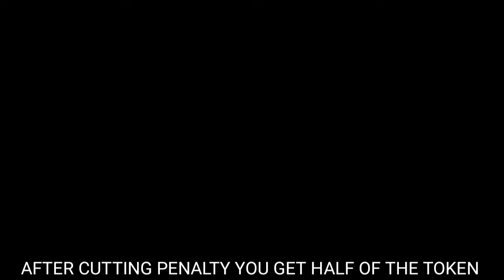HOW TO PLAY OUTLAW MODE IN FREE FIRE ME OUTLAW MODE KAISE KHELE | FREE FIRE NEW OUTLAW MODE FF